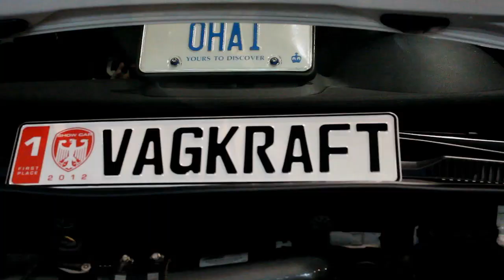Nextmod - Crew Love - ImportFest 2012